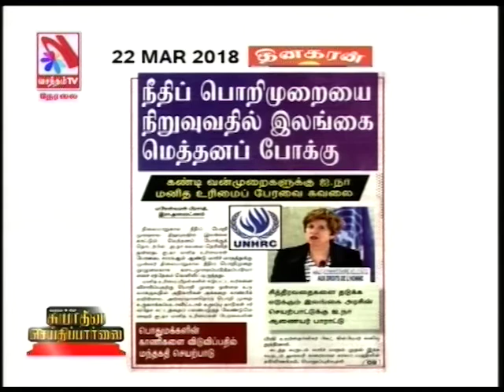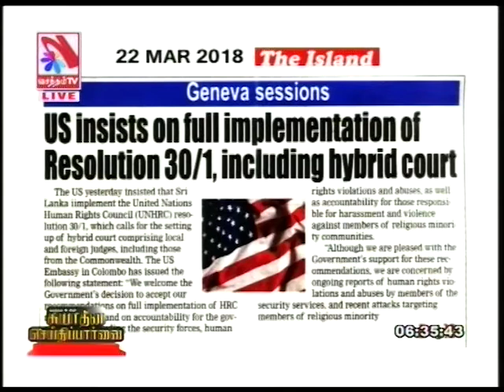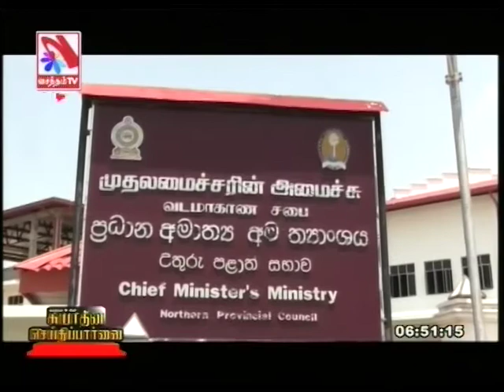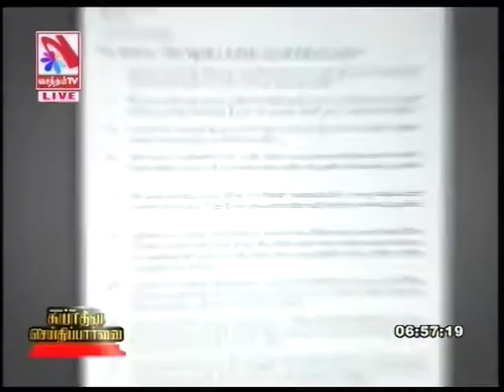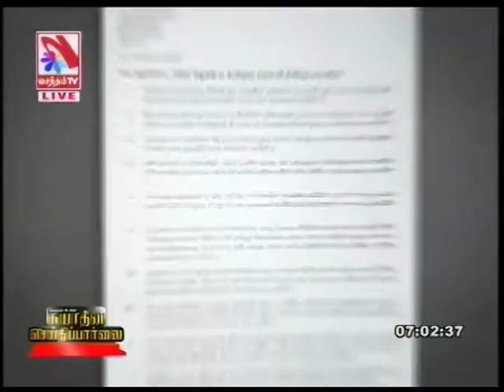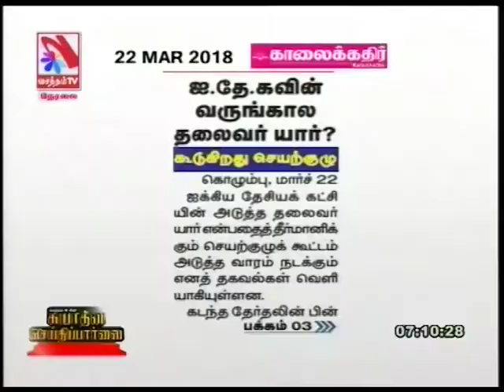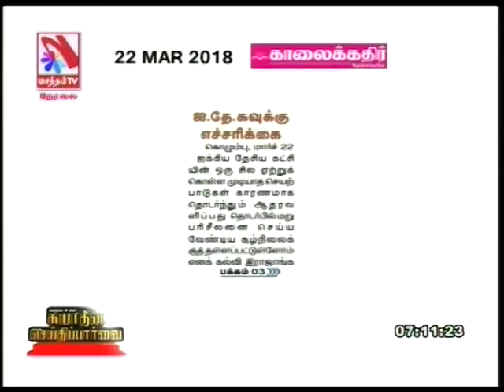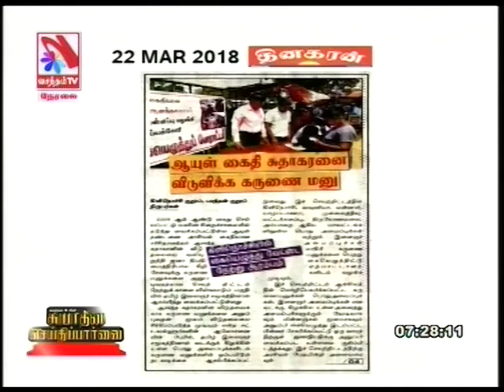Suyadheena Seidhi Paarvai – (22-03-2018)